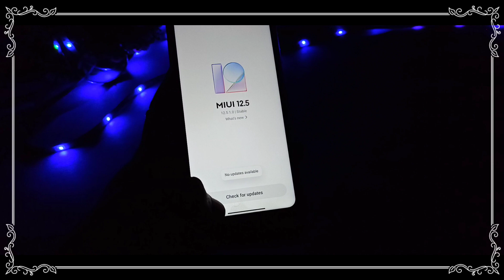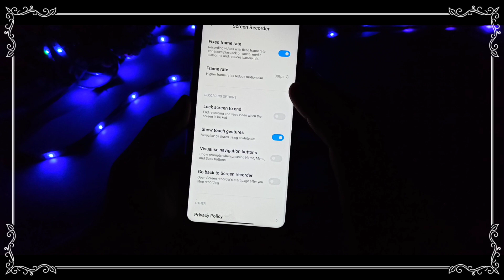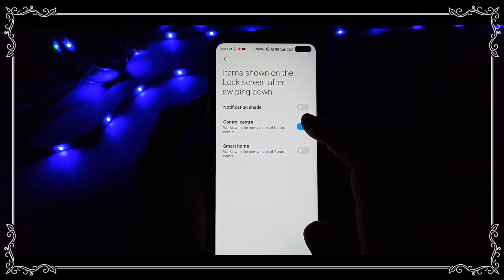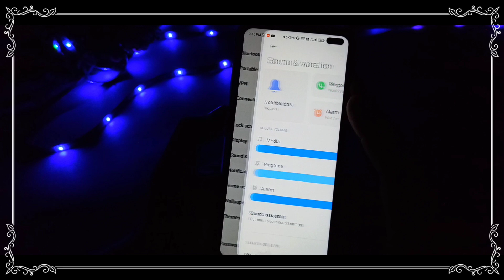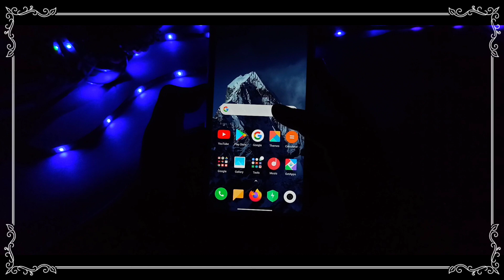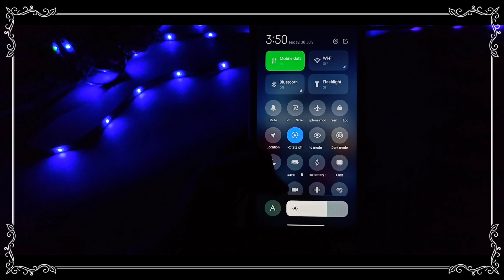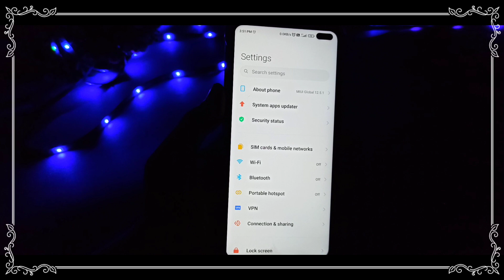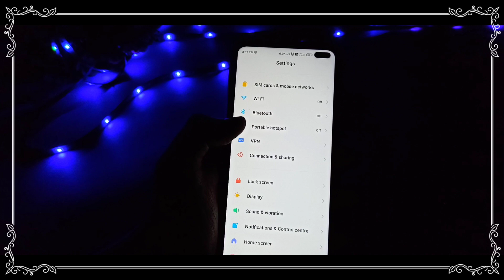POCO X2 MIUI 12.5.1 INDIA STABLE UPDATE | POCO X2 MIUI 12.5 FULL CHARGELOG WITH TOP NEW FEATURES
Hey guys is video mein maine aapko bataya hai Poco X2 ke andar aaye hue MIUI 12.5.1.0 ke new stable update ke bare mein iske andar aap ko kafi sare new features bhi dekhne Ko mil jaate Hain to is video ko last Tak dekhte rahiye aur video pasand aaye to video ko like aur channel ko subscribe jarur kijiega.